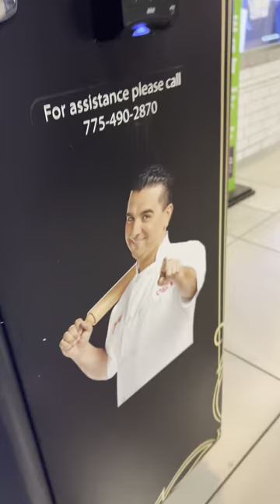Should Wolchuk try the vending machine pizza??